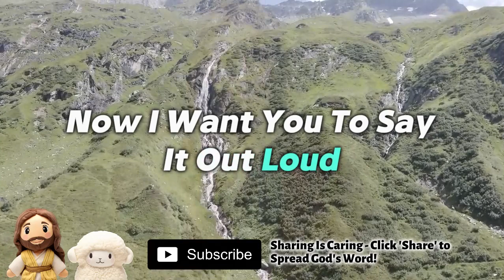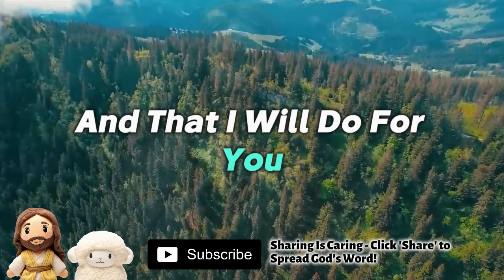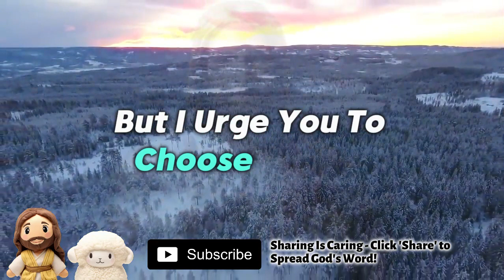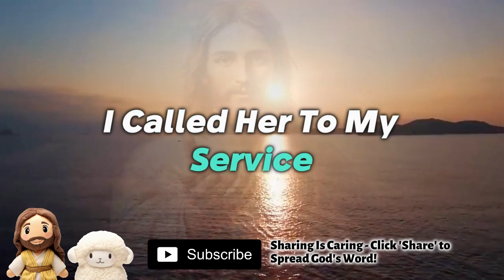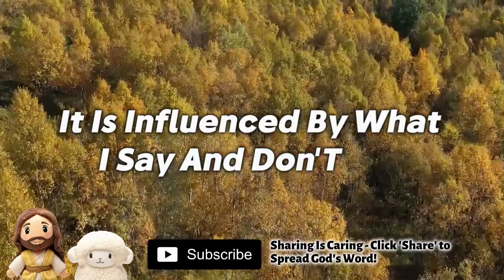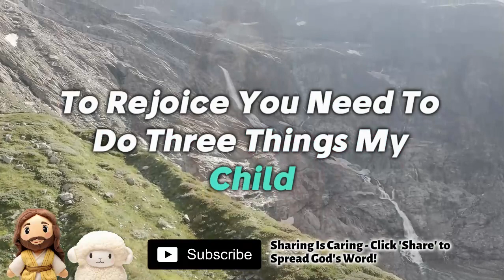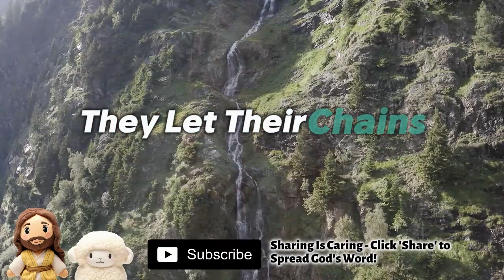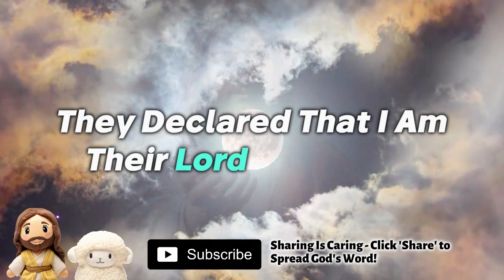🔴Let me Bless You🙏Prayer for Abundance | God's Message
✝️Let God Bless You, Pray for You, Protect You and Love You.

Hello there, fellow brothers and Sisters in Christ! Our channel offers daily Morning Prayers, Christian Motivational Videos and God message to give you daily motivation to your Christian Journey!